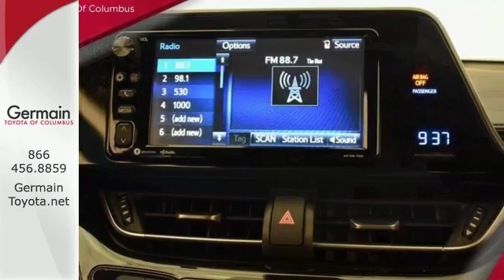New 2018 Toyota C-HR Columbus, OH #14724 - SOLD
Year: 2018
Make: Toyota
Model: C-HR
Trim: XLE
Engine: 2.0L I4 DOHC 16V
Transmission: CVT
Color: Black
Interior: Black
Stock #: 14724
VIN: NMTKHMBX0JR014724
This vehicle is available for a test drive most days of the week, but we suggest reaching out to us beforehand to make sure it is out front and ready for you when you arrive. With several financing options and lenders available, we pride ourselves on providing quality vehicles that fit into your budget. For our most up-to-date pricing and newly added inventory, please visit us We have sold to customers all over United States, and offer a seamless, professional process. Easily accessible just minutes from downtown on Scarborough Blvd, we also offer free airport pickup. Germain Toyota: The Right Car. The Right Price. The Right Way. 2018 Toyota C-HR 31/27 Highway/City MPG XLE 27/31mpg

Here, at Germain Toyota of Columbus we offer a wide selection of quality used Toyotas in Columbus OH offering you the most competitive prices in Columbus OH with our Live Market Pricing technology. Germain Toyota of Columbus’s used car Live Market Pricing is achieved by polling many used car websites every hour to ensure real time Value Pricing on every Columbus OH used car we sell. We don’t play pricing games, we save you money and time up front!
Address:
5711 Scarborough Bouldevard